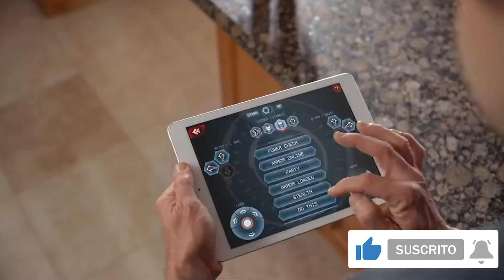15 Gadgets de tus 💥 SUPERHEROES 💥 favoritos de MARVEL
Hay superhéroes como Batman y Iron Man que usan su sabiduría y algunos gadgets para luchar contra el mal. Hoy te mostramos algunos gadgets que te harán lucir como tus personajes de cómic favoritos.

¡Echa un vistazo a estos Gadgets de MARVEL! Dime cúal te gusto más?

🔻🔻 Enlaces de los Gadgets de Superheroes  MARVEL en Amazon 🔻🔻

 00:00 ➔ Thor Mjolnir Electronic Hammer

 01:15 ➔ Robot Iron Man MK50

 02:45 ➔ Escudo del Capitán América

 03:14 ➔ Casco Darth Vader Black Star Wars

 03:56 ➔ Guantalete de Thanos

 04:41 ➔ Iron Man Arc Reactor

 06:30 ➔ Pendrive martillo Thor

 07:29 ➔ Ojo de Agamotto

 07:46 ➔ Casco de Ant Man

 08:11 ➔ Raton Gaming Iron Man

 09:15 ➔ Cabeza de Deadpool

 10:07 ➔ Spider man by sphero

 11:13 ➔ LEGO Star Wars

 11:53 ➔ Dancing Groot Marvel

 12:30 ➔ Casco Star-Lord Electronico Helme